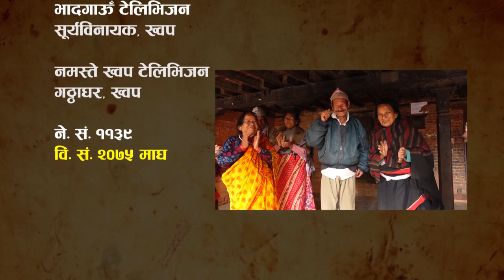Jhi Aji Bajya 2/Khwopa/Raju Mannadhar/Ranjana Situkhu/Devendra Prajapati/Bhaktapur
झि अजि बाज्या ब्व २